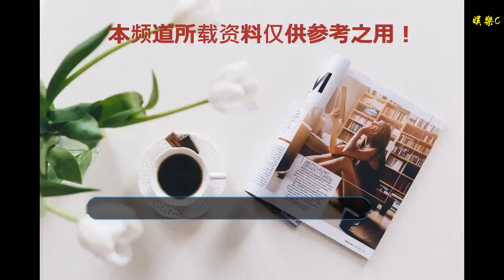國風番劇《戲隱江湖》開放結局收官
谢谢！

      原標題：國風番劇《戲隱江湖》開放結局收官

由鄒四維執導，陳信喆、鄭湫泓、張本煜、劉循子墨等主演，京劇名家裘繼戎特別出演的原創新國風跨次元番劇 《戲隱江湖》，今日發布了一組張本煜和劉循子墨的劇照及海報。
劇照展示了少年時期的白澤明（張本煜飾）與夏默（劉循子墨飾），而海報中兩人背對對方，一個眉頭緊鎖，一個眉毛輕佻，似乎都在暗示著結局走向。《戲隱江湖》今晚將收官。

今日上線的大結局中，夏默（劉循子墨飾）通過次元實驗，成功穿越至二次元，假扮炎黃郡郡守兔爺，與白澤明（張本煜飾）再度相遇，雙方卻面臨劍拔弩張的局勢，次元大戰一觸即發，而畫面卻戛然而止，轉到了三次元機場，并表示通往二次元炎黃郡的新航線已開通，似乎在為第二季做鋪墊，開放式結局暗藏玄機。
《戲隱江湖》自上線，以其腦洞大開的故事，別致新穎的題材形式，取得了觀眾的認可，還獲新華社高度點評，當紅明星打call助陣。導演鄒四維表示：畫為心跡，希望年輕觀眾可以從中感受到國粹魅力。
劇中的眾多角色都各有風格，“京劇四俠”甲乙丙丁、炎黃郡郡守兔爺、反派魑魅魍魎等都是突出的人物icon，充滿新國風魅力。